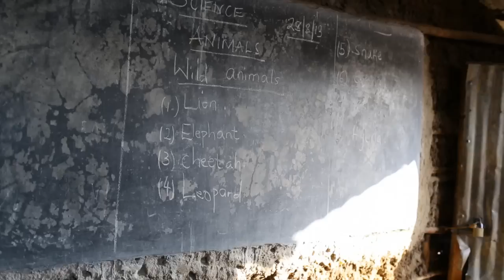「レウィスの井戸」（協力：声/上野樹里 監督/高崎卓馬）｜国際協力NGOワールド・ビジョン・ジャパン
ナレーションに協力してくださった上野樹里さん、制作監督の高崎卓馬さん。

このショートムービーは、チャイルド・スポンサーシップの支援を受けたチャイルドの環境がどのように改善し、その人生が変わっていくのかを分かりやすく表現したフィクション・ストーリーです。これまで実際に出会ってきた子どもたちの体験をもとに創作しました。

ナレーションを女優の上野樹里さん、音楽を青柳拓次さんが担当してくださいました。チャイルド・スポンサーシップの活動に賛同し、ボランティアでご協力くださっています。

一人でもたくさんの方にチャイルド・スポンサーシップについて知っていただけるよう、お友達にもぜひ「シェア」ください。

世界にいるたくさんのレウィスのために。
ワールド・ビジョンのチャイルド・スポンサーシップ。